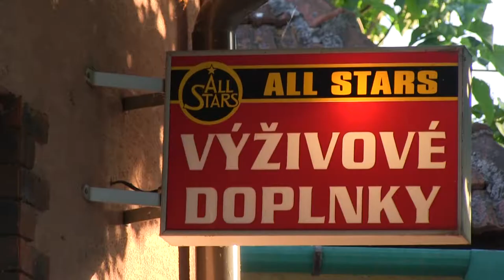All stars shop